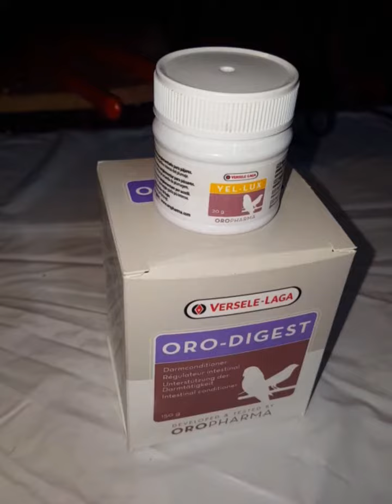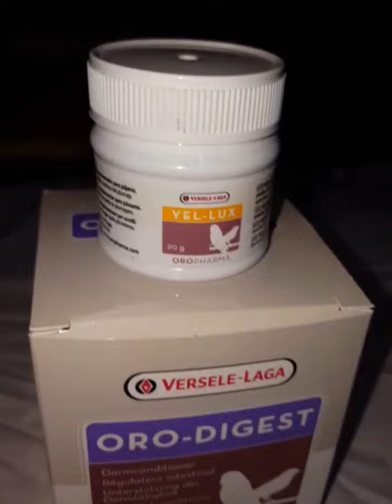علق و أجب عن السوال و إربح معنى منتوجات Versele laga